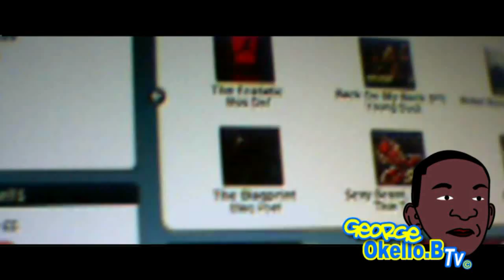Coming Soon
iTUNES IS NOW ADVERTISING KEMNAL BETTER KNOW'S ALBUM!!